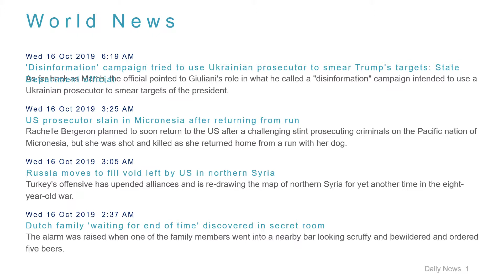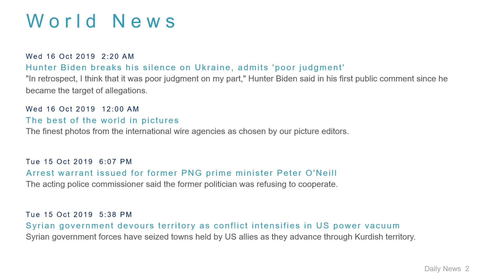World News Headlines for 16 Oct 2019 - 8 AM Edition